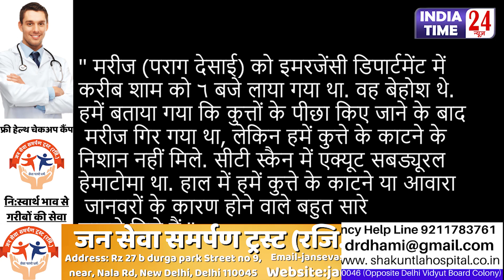कुत्तों ने ली 2000 करोड़ का साम्राज्य खड़ा करने वाले पराग देसाई की जान!DSP को Gym में आया हार्ट अटैक